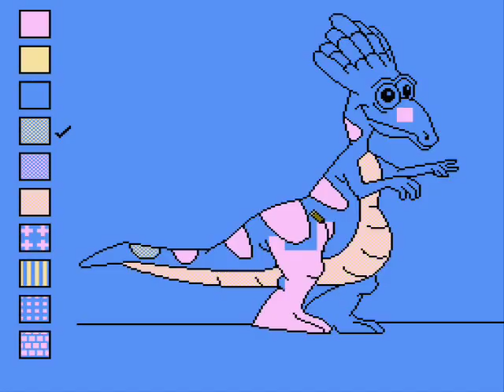Swamp Thing NES Review/Walkthrough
My review/walkthrough of "Swamp Thing" for the NES.